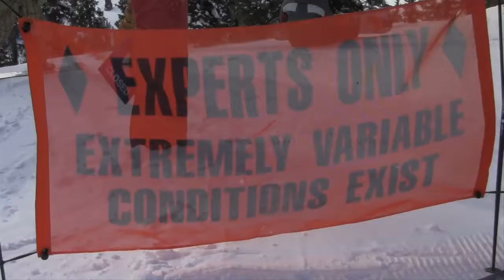SAFETY VIDEO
Safety Video for Vail's Street Team safety contest

By: Daniela Bianchi